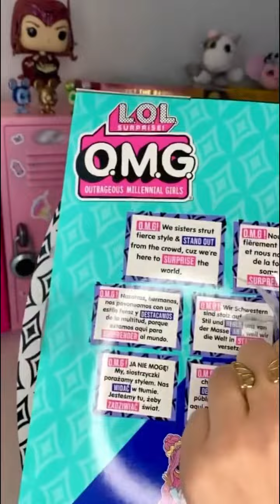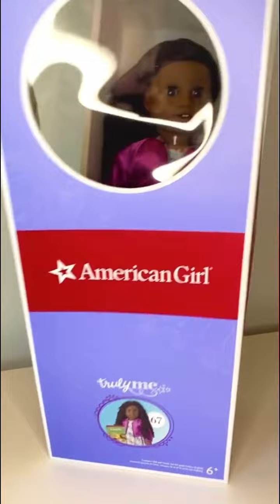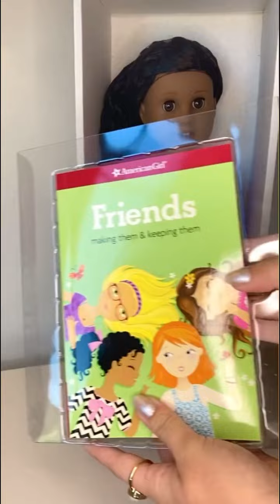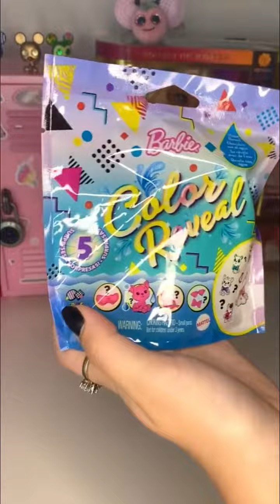Dolls | Dress Up | Rich And Poor Decorate New Room | Handmade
Rich and Poor Paper Dolls Dress Up Barbie's New Home Quiet Book: Decorate Your Room Handmade
Barbie, poor thing, confronts thieves and accidently discovers a gold purse. Let's make Barbie's new home seem nice!